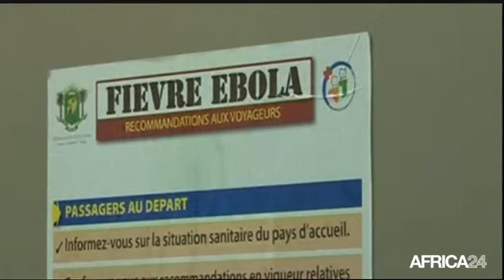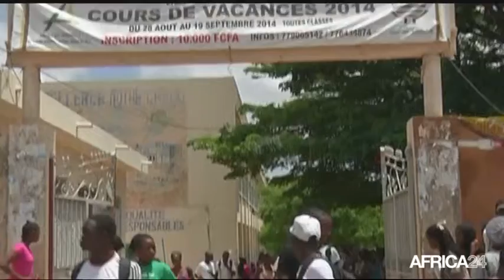Le Journal du samedi 20 septembre • 8h GMT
Madagascar, le Président H.Rajaonarimampianina en visite officielle. Gabon, Expérimentation d'une nouvelle forme de formation. Sénégal, Consensus autour de la rentrée scolaire du 8 octobre. Madagascar, le Président H.Rajaonarimampianina en visite officielle.